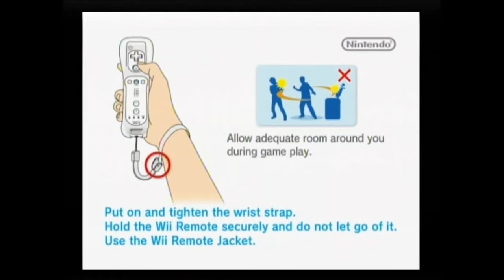Wii test (Possible HD?)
Test of resolution output with HD PVR